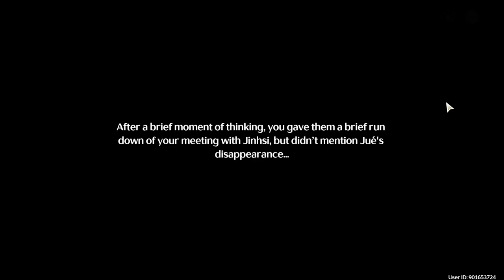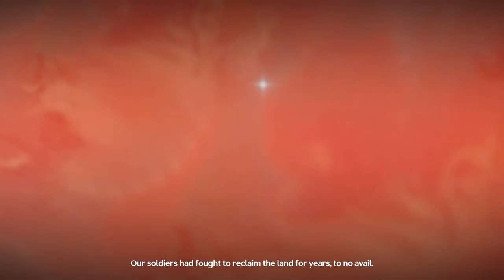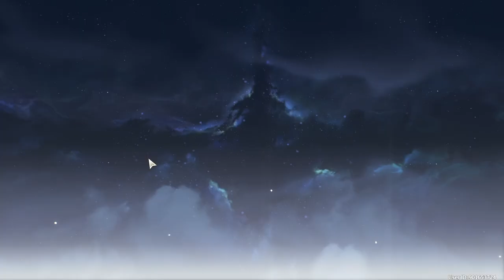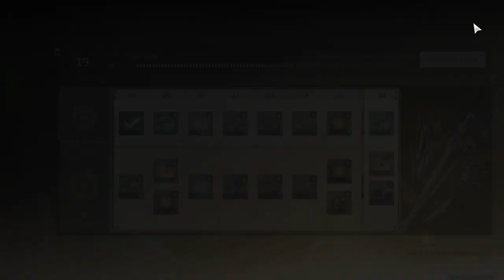Huanglong I: Act V | Main Quest | Gameplay